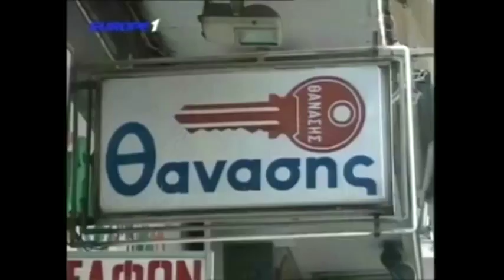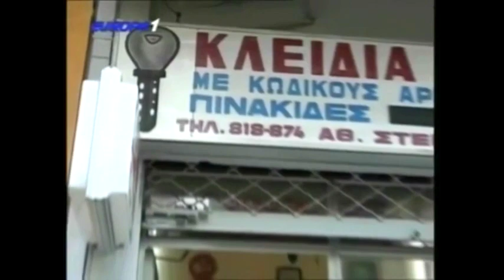Ραπτόπουλος - Αθλητικές Ταξιαρχίες 4-1-2018